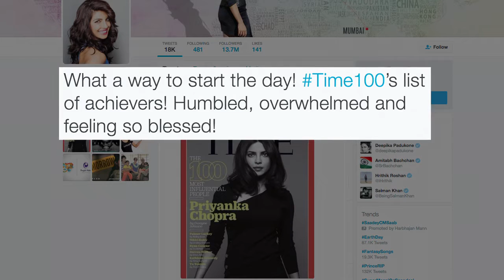Priyanka's This Achievement Will Make Indians Proud | TIME Magazine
Bollywood actress Priyanka Chopra, who is now known globally, thanks to her international projects like 'Quantico' and 'Baywatch', has featured on the cover of TIME magazine where she has been included in the Time's list of 100 achievers.